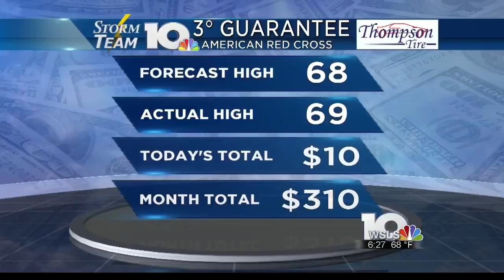WSLS 10 at 6 Weekend Edition